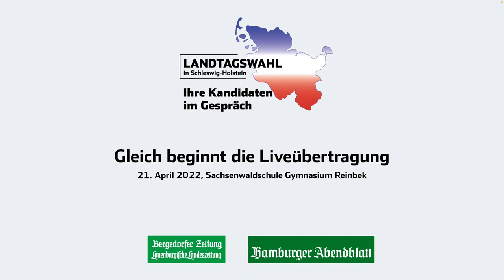Schleswig-Holstein-Wahl: Ihre Kandidaten im Gespräch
Wer wird Schleswig-Holstein künftig regieren, welche Köpfe werden dem 20. Landtag angehören? Diese Fragen seriös beantworten zu wollen erscheint knapp einen Monat vor der Landtagswahl nicht möglich. Die Demoskopen des Meinungsforschungsinstituts Infratest dimap sehen die CDU von Ministerpräsident Daniel Günther in der Wählergunst weit vorn. Laut ihrer jüngsten Umfrage im Auftrag des NDR käme die Union auf 36 Prozent vor SPD (20), Grünen (18) und FDP (8). Eine Insa-Umfrage für die „Bild“-Zeitung nur wenige Tage zuvor kommt dagegen zu einem ganz anderen Ergebnis. Demnach lägen CDU und SPD mit 28 beziehungsweise 27 Prozent nahezu gleichauf.Ein guter Zeitpunkt also, um einen vertiefenden Blick auf die Schlussphase dieses Wahlkampfes zu werfen. Die Redaktion der Abendblatt-Regionalausgabe Stormarn und der Bergedorfer Zeitung/Lauenburgischen Landeszeitung macht das mit einem neuen Format. Bei vier Podiumsdiskussionen werden Politikerinnen und Politiker aus den Wahlkreisen 28 (Stormarn-Nord), 29 (Stormarn-Mitte), 30 (Stormarn-Süd) und 35 (Lauenburg-Süd) Mitgliedern der Redaktion Rede und Antwort stehen. Die Leserinnen und Leser können dabei sein – entweder direkt vor Ort oder von zu Hause aus, denn die Veranstaltungen werden auch live ins Internet übertragen. Eingeladen sind die örtlichen Direktkandidatinnen und -kandidaten aller zurzeit im Landtag vertretenen Parteien. Außerdem hat die Redaktion Vertreter der Linken eingeladen, weil die Partei, obgleich zurzeit nicht im Landesparlament vertreten, eine bundesweite Bedeutung hat.
Die Podiumsdiskussion für den Wahlkreis 30 beginnt am Donnerstag, 21. April, um 20 Uhr in der Aula der Sachsenwaldschule (Schulstraße 19). Dort sitzen die Landtagsabgeordneten Lukas Kilian (CDU) und Martin Habersaat (SPD) auf dem Podium, beide auch langjährige Stormarner Kreispolitiker. Der 35 Jahre alte Jurist Kilian stammt aus Glinde und lebt heute in Wentorf. Er gehört dem Landtag seit dem Beginn dieser Wahlperiode an. Gymnasiallehrer Habersaat, der 2001 im Alter von nur 24 Jahren Ortsvorsitzender der Barsbütteler SPD wurde, ist seit 2009 Abgeordneter in Kiel.

Wentorfs stellvertretende Bürgermeisterin Katharina Bartsch, Jahrgang 1981, die im Büro des Bundestagsabgeordneten Konstantin von Notz arbeitet, ist die Direktkandidatin der Grünen. Für die FDP geht der Reinbeker Versicherungsvertreter Volker Dahms (45) ins Rennen. Die Linken haben den 31 Jahre alten Thies Wilkening aufgestellt, der in der Reinbeker Stadtbücherei arbeitet. Ebenfalls eingeladen ist die Immobilienmaklerin Annette Walther aus Grande, die als Direktkandidatin der AfD antritt. Sie hat aber noch nicht zugesagt.